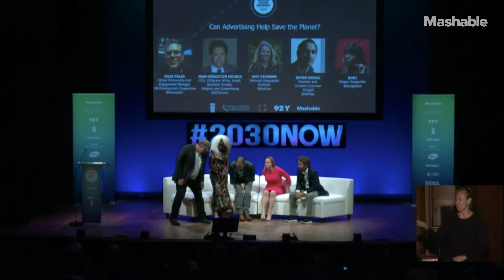"Can Advertising Help Save the Planet?" [Social Good Summit 2019]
Boaz Paldi in conversation with Jean Sébastien Decaux, Amy Dickman, David Droga and Bonj